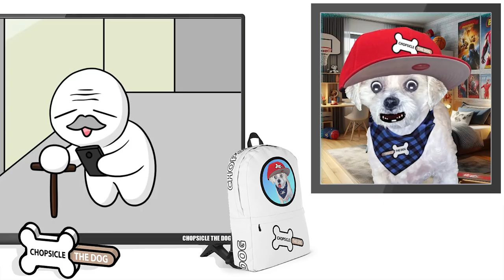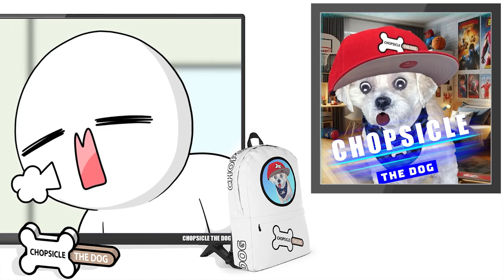Somac Vs. Light in the Morning! He Just Wants To Sleep (reaction)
Somac Guffin wants to sleep in, but someone keeps turning on the light! Why won't his family leave him alone! Somac's Mom is relentless, she keeps opening the door and turning the light back on!

I'm Chopsicle the Dog and this is my reaction to SomacGuffin Please turn off the light and characteristics of elevators!